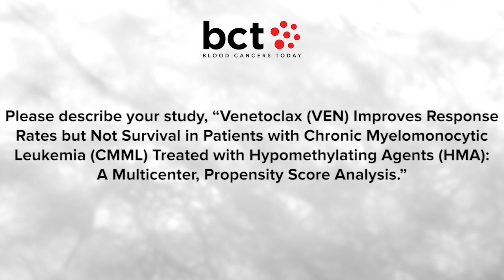Douglas Tremblay, MD, on Venetoclax Plus HMA in Patients With CMML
Dr. Tremblay, of the Icahn School of Medicine at Mount Sinai, joins Blood Cancers Today to discuss the use of venetoclax in combination with hypomethylating agents (HMA) in chronic myelomonocytic leukemia (CMML).

The retrospective study evaluated the use of HMA and venetoclax in both CMML and CMML blast phase. While the combination yielded high response rates in both groups, there was no difference in survival.

The analysis also explored the role of this combination in transitioning patients to allogeneic hematopoietic stem cell transplant. Specifically, 25% of patients with both CMML and CMML after blast transformation were able to transition to transplant, Dr. Tremblay noted.

“While I think that the results were kind of disappointing in terms of its real-world activity and in terms of prolonging survival, I do still think there's a role for the combination in transitioning someone and bridging them to transplant,” he said.